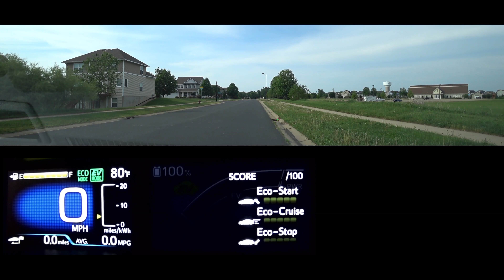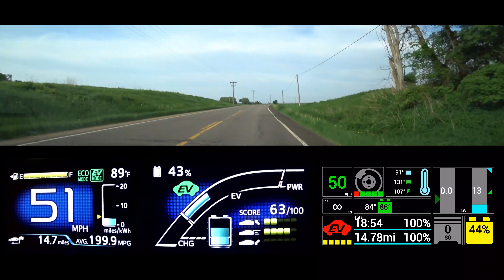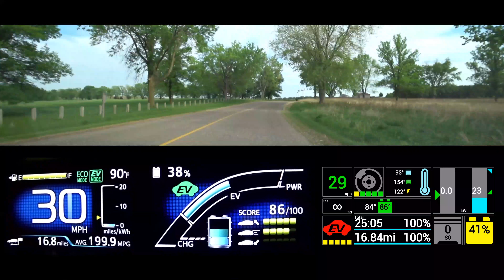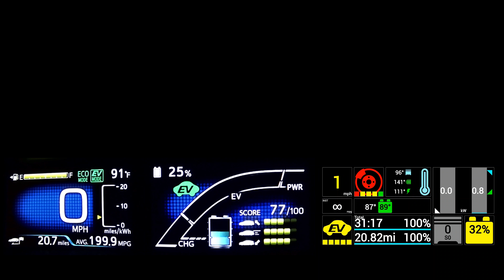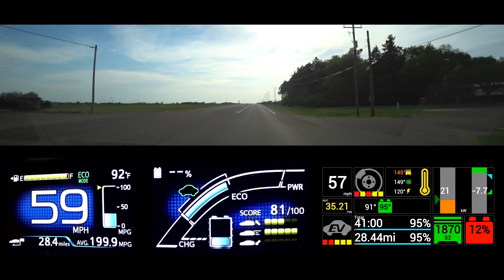Prius Prime - Using the Electric A/C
A/C use requires electricity from the battery-pack.  That need to stay cool will shorten EV driving distance available.

This example, where I go for a drive to the bluffs along the river (great bike trails there), shows how the impact hot conditions.  Normally, I would just plug in while parked to recharge the Prime.  But in this case, I immediately did the return trip to show total EV distance available in that heat while driving the scenic country road.

Watch the temperature on the dashboard display rise.  You start cool from having begun with a car in the shade.  But as you drive, even with the air blowing from the drive, that nasty heat eventually registers.  The video states 92°F to be reflective of an average for the entire trip.

EV distance for that charge was just shy of 27 miles.  Total distance driven was 33 miles.  Overall MPG for the round-trip was 342 MPG.

Note that the gauge data in the lower-right is from an aftermarket application, captured with my phone using an ODB-II port reader.